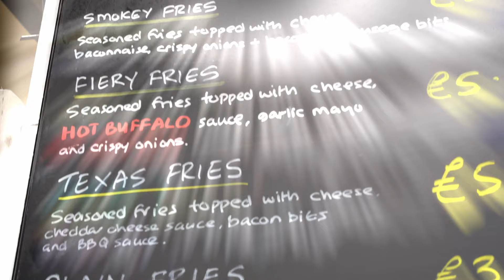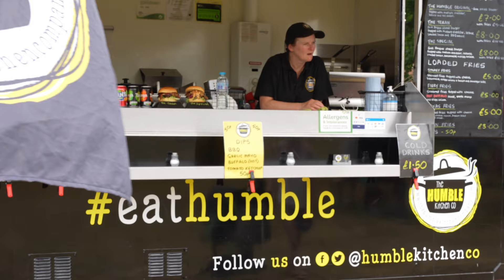The Humble Kitchen Company - Mobile catering for Festivals, Weddings, Parties, Corporate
Promotional video for the Humble Kitchen Company.